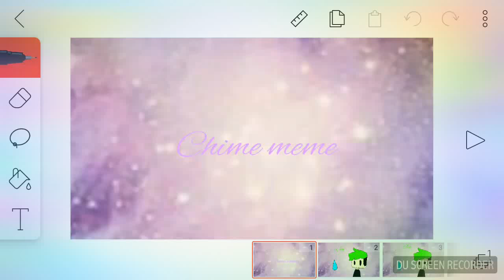Chime meme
1st Jay(Elighys Jackson's OC) 2nd Evil Dragon Smile (my oc) 3rd Rose smile(The Animation Goons Oc) 3rd crystel smile ( I think that us her name ) (Crystel Smiles oc)